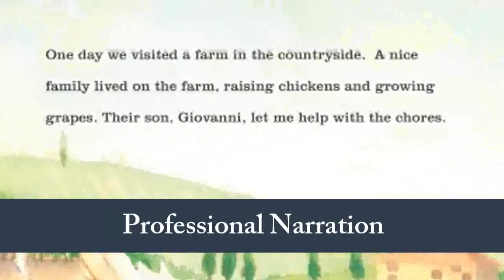App Publishing with WestBow Press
Have your book converted into an interactive flip book for the iPhone, iPad, and iPod Touch.